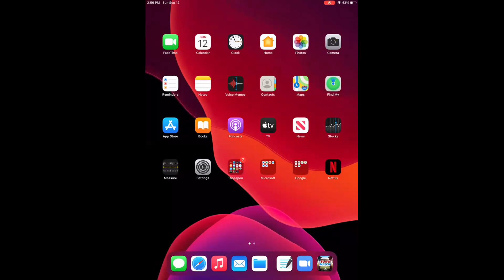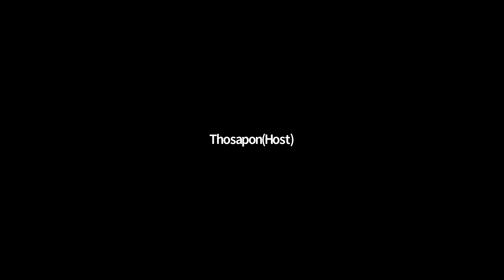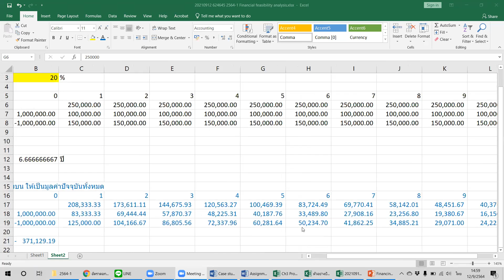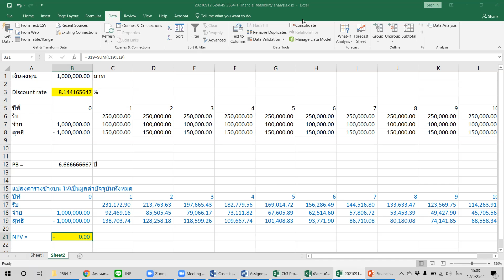DES 2564-1 EP09-06 Financial Feasibility Analysis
บันทึกการเรียนการสอนวิชา 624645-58 Design of Energy Systems

บันทึกเมื่อ: อาทิตย์ 12, 19 ก.ย. 2564